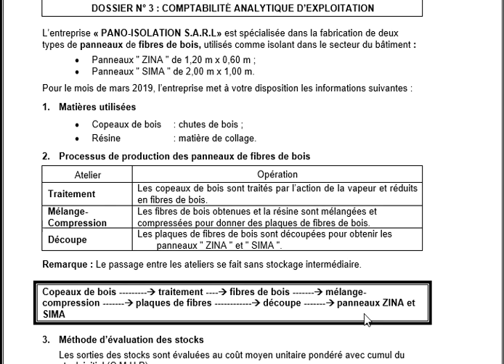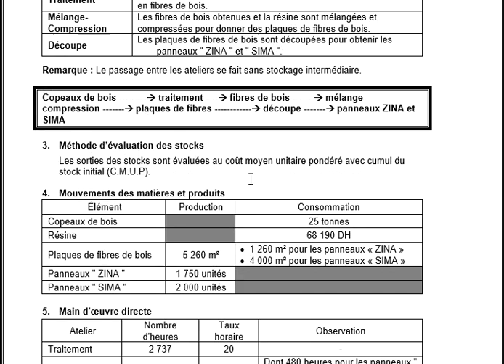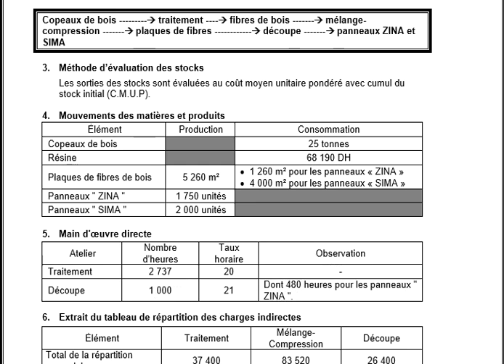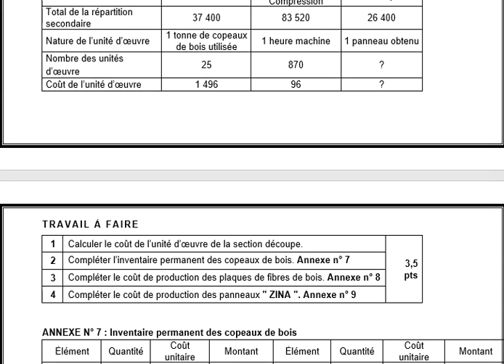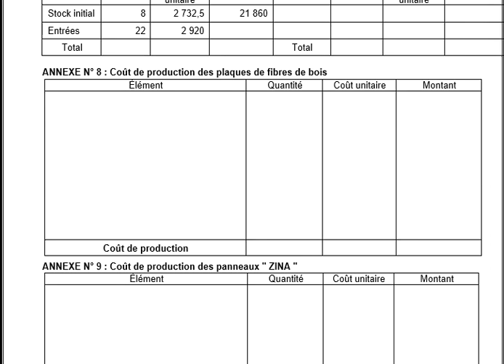La comptabilité analytique d'exploitation correction de l'examen 2019 #1